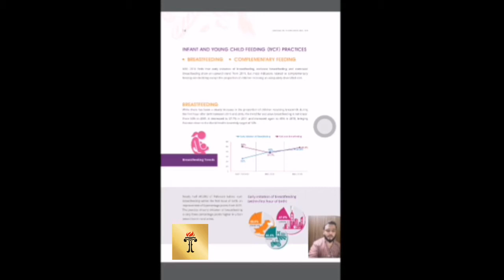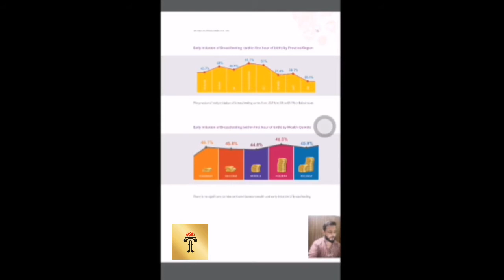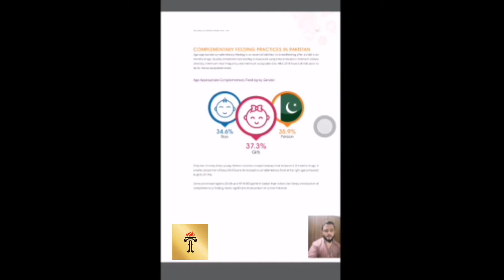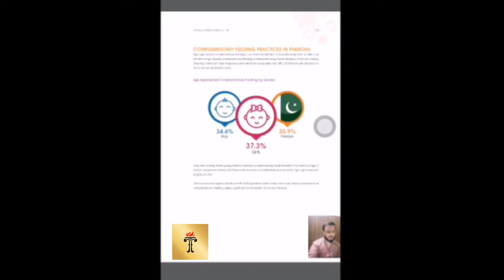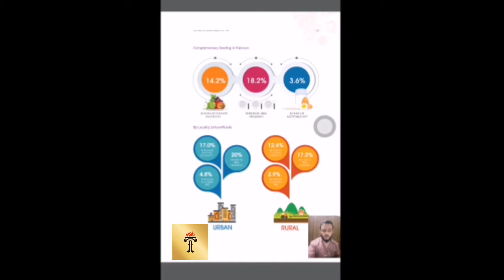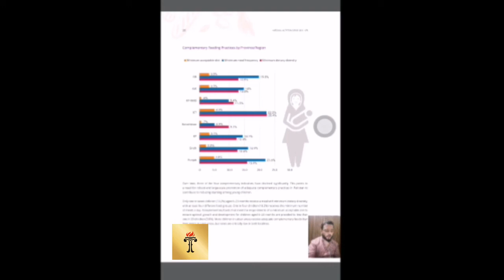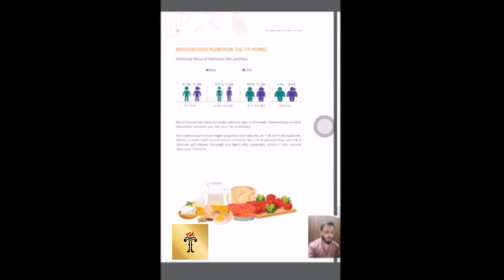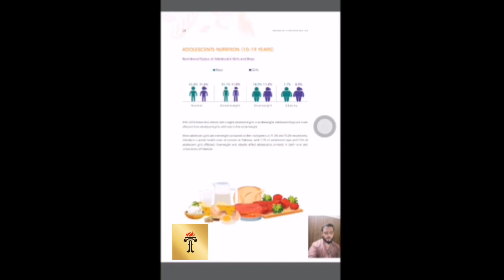Human Nutrition & dietetics 199 (Community Nutrition Lecture 6)